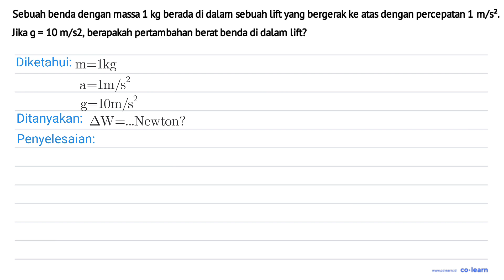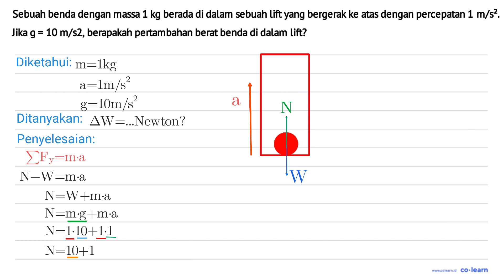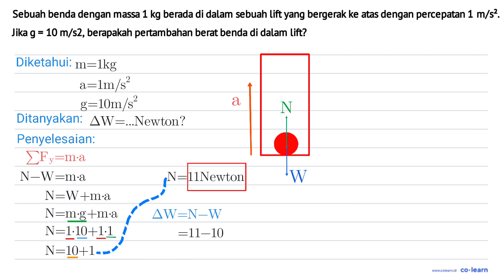Sebuah benda dengan massa 1 kg berada di dalam sebuah lift yang bergerak ke atas dengan percepata...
Sebuah benda dengan massa 1 kg berada di dalam sebuah lift yang bergerak ke atas dengan percepatan 1 m/s?. Jika g = 10 m/s2, berapakah pertambahan berat benda di dalam lift?

Topik atau Materi: Analisa Kuantitatif Hukum Newton - Hukum Newton - Mekanika - Fisika Kelas 10 SMA -

Sumber Soal: Fisika pintarpandai.com SMP - SMA , N/A

00:00 : Bedah Soal
01:00 : Konsep, rumus dan pengertian Analisa Kuantitatif Hukum Newton
01:18 : Langkah penyelesaian soal
02:34 : Jawaban akhir
03:04 : Penutup